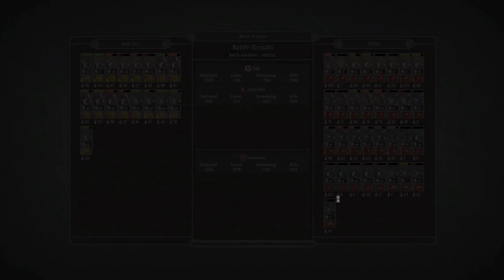Epic Showdown in Total War: Thrones of Britannia! 2v1 Battle ft. Zagi and Snowman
Join the battlefield as we dive into an intense 2v1 showdown in Total War: Thrones of Britannia! I team up with Zagi to face off against the formidable Snowman, and the stakes are high. Will our strategic prowess and combined forces be enough to emerge victorious, or will the Snowman prove to be an unstoppable force? Watch the replay to witness the epic clash of armies, unexpected twists, and the relentless pursuit of victory in this thrilling Total War experience!